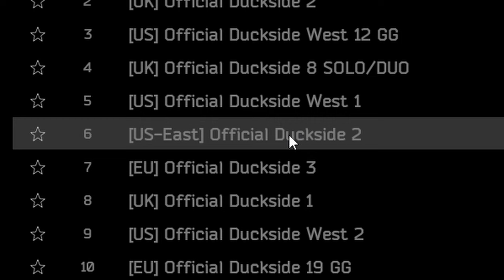Just TWO DUCKS Destroying the World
Join @Steve_1945 and myself as we brave the world of Duckside.  Building, looting, dying (a lot), and some good old fashioned fun...